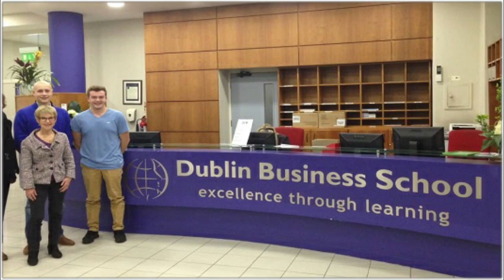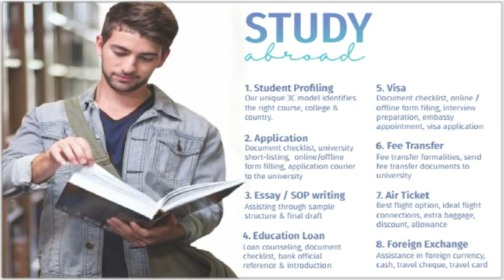how Kaushik will shape up his career with masters In Digital marketing from Dublin Business School